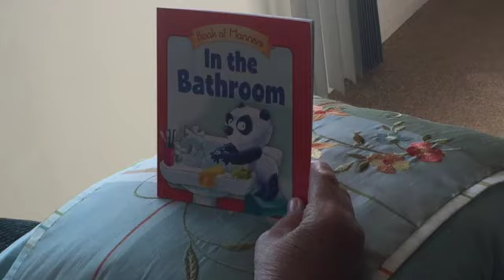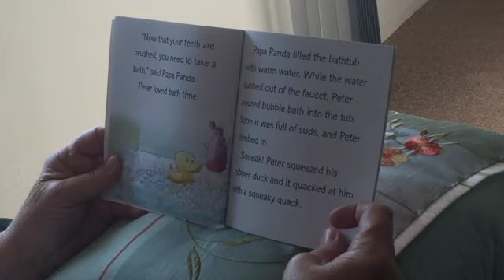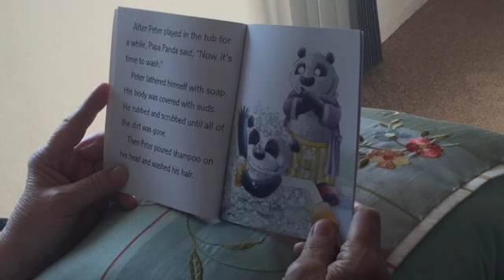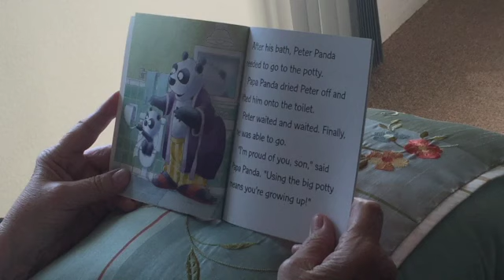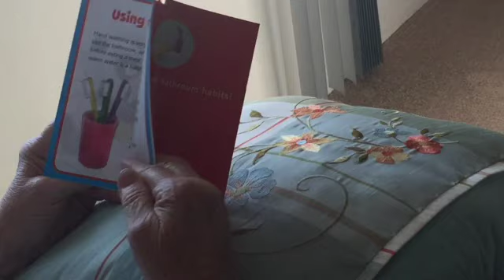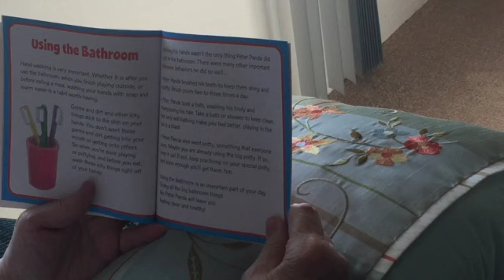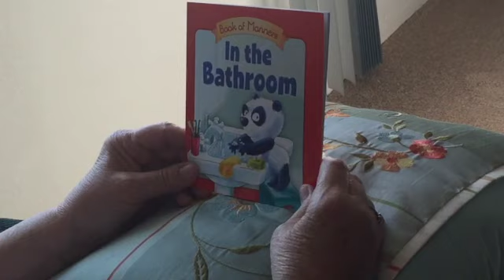Book of Manners ~ In the Bathroom - Grandma's Reading Corner